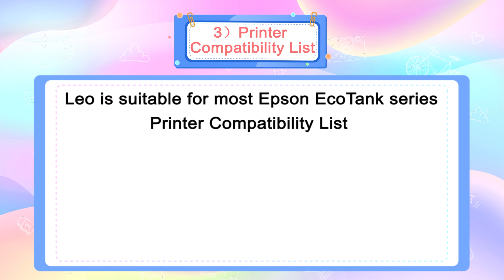TransOurDream Tru-Sublimation Ink Leo-Must-Read Tips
Are you ready to learn some practical tips about TransOurDream Tru-Sublimation Ink Leo? In this video, we'll show you how to store the ink and the printer compatibility list.